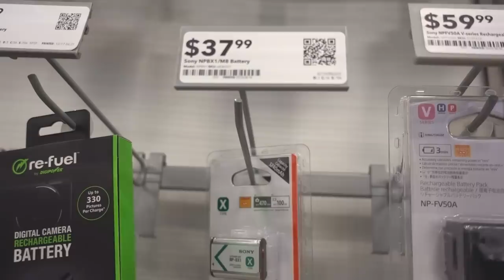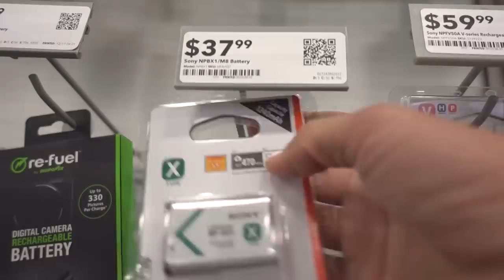PENNY BOARD VS CRUISER BOARD | Walmart Edition!